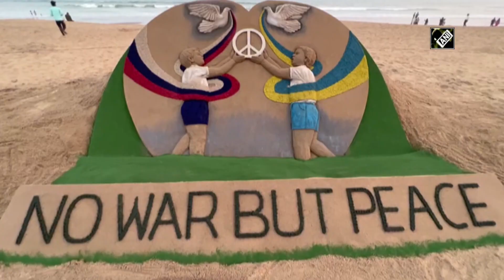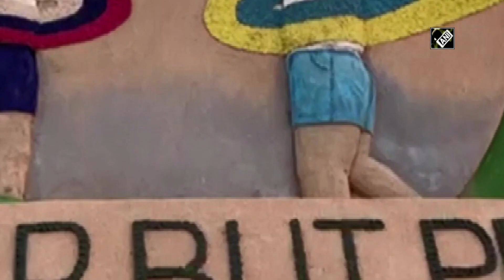Odisha: Artist appeals to maintain harmony through sand art amid Russia-Ukraine conflict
Puri (Odisha), Feb 23 (ANI): In a bid to address the rising tensions between Russia and Ukraine, sand artist Sudarsan Pattnaik on February 22 created a sand sculpture at the Puri Beach, and made an appeal to both the countries to continue their dialogues and to maintain harmony. (NK)